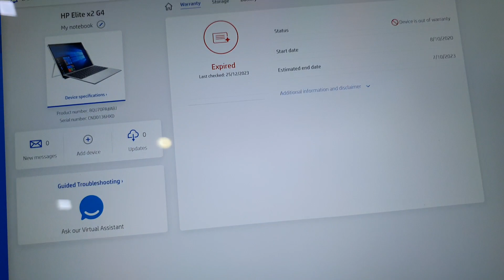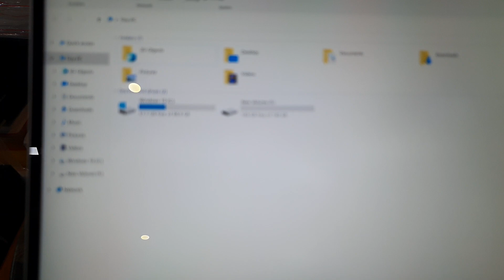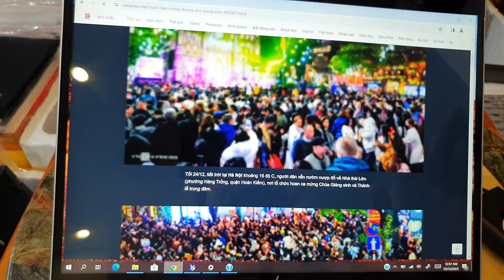Đã bán HP Elite X2 G4, Tab + phím + bút + sạc, sim 4G, i5 gen 8, ram 8, ssd 256, 13.3in 3K.